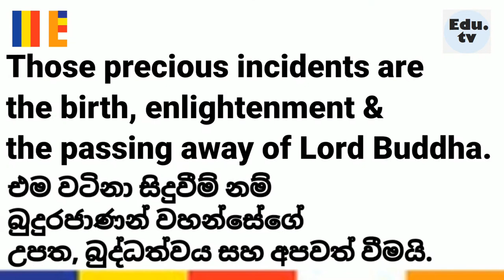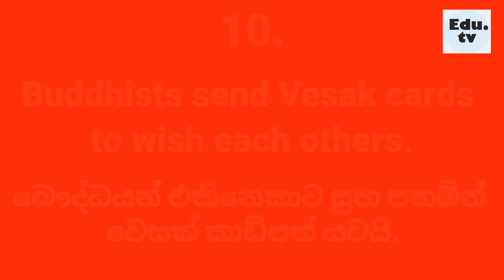The Vesak Festival | වෙසක් උත්සවය | vesak uthsawaya | Essay | Speech | රචනා | කථනය.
In this video, you will learn a short essay on Vesak Festival in English and Sinhala.
මෙම වීඩියෝවෙන් ඔබ ඉංග්‍රීසි හා සිංහල භාෂාවෙන් වෙසක් උත්සවය පිළිබඳ කෙටි රචනයක් ඉගෙන ගනු ඇත.

English කෙටි රචනා Vesak.
Short easy essay with instructions.

වෙසක් උත්සවය. / ບຸນວິສາຂະບູຊາ. / वेसाक महोत्सव। / เทศกาลวิสาขบูชา. / வெசாக் விழா. / भेसाक महोत्सव। / 베삭 축제. / ヴェーサーカ祭。/ Perayaan Waisak. / वेसाक महोत्सव। / Das Vesak-Festival. / La fête du Vesak. / 卫塞节。/ Il Festival di Vesak.